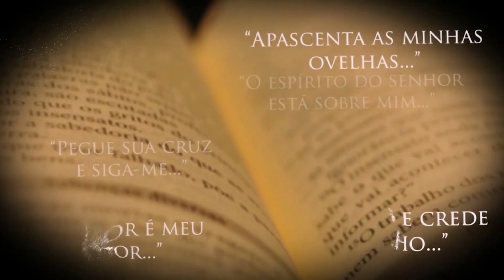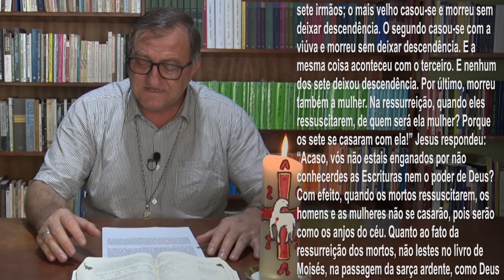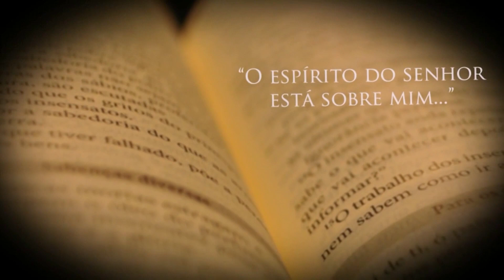EVANGELHO DO DIA | 07/06/2023 | Marcos 12,18-27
A Leitura Orante de hoje é o Evangelho de Jesus Cristo segundo Marcos 12,18-27